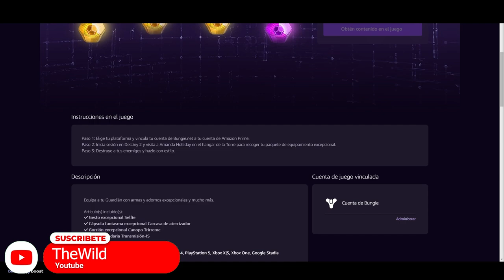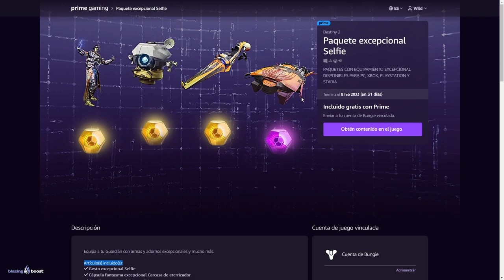POR FIN HA VUELTO! GESTO 'SELFIE' GRATIS y MÁS EXÓTICOS GRATUITOS por TIEMPO LIMITADO! | Destiny 2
PrimeGaming Destiny 2

✨¡SÍGUEME!

⏰MARCAS DE TIEMPO:
0:00 Intro
0:42 Recompensas Gratis de Enero
3:55 Outro

📰Fuentes de información mencionadas en el video:
PrimeGaming Destiny 2

💠💻MI PC:
• CPU: AMD Ryzen 7 5800X 3.8 GHz 8-Core Processor
• GPU/ Gráfica: Gigabyte GeForce RTX 3060 12 GB
• PLACA BASE: Asus ROG STRIX B550-F GAMING (WI-FI) ATX AM4
• CPU Cooler: Corsair H100i RGB PLATINUM 75 CFM
• Memoria RAM: Corsair Vengeance RGB Pro 32 GB DDR4-3200 CL16
• ALMACENAMIENTO: Samsung 970 Evo Plus 1 TB M.2-2280 NVME
• TORRE: Corsair iCUE 465X RGB ATX
• FUENTE: Corsair 850 W
• Monitor: MSI Optix G241 23.8" 1920x1080 144 Hz